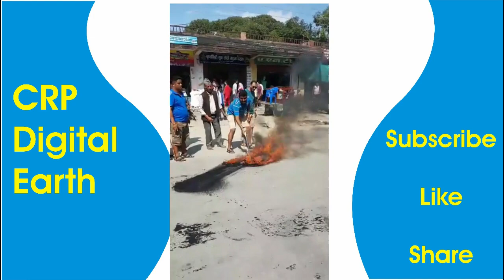राजधानीको विषयमा धनगढीमा तनावग्रस्त अवस्था प्रत्यक्ष भिडियो | Today Flash News Nepal Dhangadhi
राजधानीको विषयमा धनगढीमा तनावग्रस्त अवस्था Live Video प्रर्दशन | Today Flash News Nepal Dhangadhi
Dhangadhi ma rajdhaaniko bisaye ma andolan bhai raheko chha . godawori rajdhani hunu hudain bhandai dhangadhi wasi andolan ma utreka chhan. godawori province 7 ko rajdhani bhaye pach ban jangal phadani hunchha ban phadna paidaina rajdhani sarna paidaina bhandai andolan
Here in my channel i provided following news topics:
Latest Breaking News Nepal
Province 7 dhangadhi news
Today Breaking news flash news dhangadhi kailali